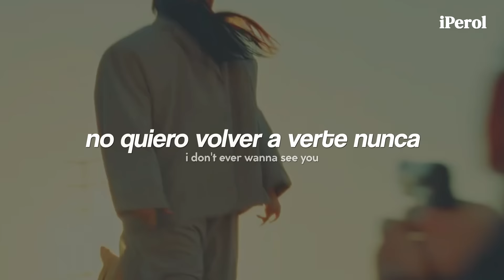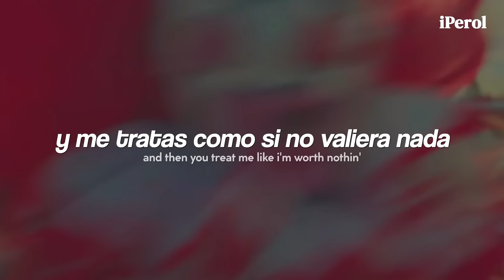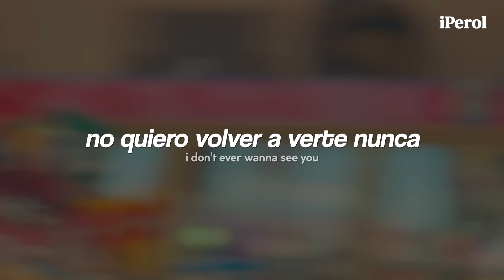Oliver Tree & Robin Schulz - Miss You (Español + Lyrics) | video musical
Oliver Tree & Robin Schulz - Miss You (Sub Español/Traducida)
Oliver Tree & Robin Schulz - Miss You (Letra Español/Lyrics)
Oliver Tree & Robin Schulz - Miss You + video oficial (Traducida/Subtitulada al Español)
Oliver Tree & Robin Schulz - Miss You + video oficial (Lyrics/Sub Español)

Adfdsngdkfjngjdkfh 💜🍐
GENTEE, un poco tarde pero aquí tienen este temazo que algunos de ustedes me pidieron, disfruten el vídeo ♥

*La canción es un remix de la canción Jerk de Oliver de 2020 lanzada en su álbum debut Ugly is Beautiful.

// Lyrics; Oliver Tree & Robin Schulz - Miss You //

Don't fret
One thing
Don't fret
I don't ever wanna see you
And I nеver wanna miss you again

→ all the copyright goes to Oliver Tree & Robin Schulz.